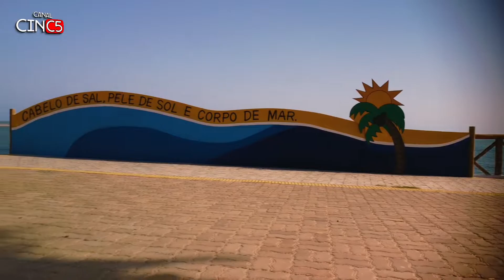Praia de Camapum - Macau - RN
neste vídeo gravado na praia de camapum, fiz alguns takes aéreos utilizando um drone dji mini 2.

porém meu drone foi atacado na parte superior já quando eu estava finalizando o primeiro voo.

após isso resolvi pausar o vídeo e pousar o drone.

sem a quantidade de Takes adequado para um clipe, resolvi postar o voo todo na íntegra e esse aí foi o resultado.

essa praia é a melhor ao qual já mi banhei e fiquei muito feliz em gravar esse vídeo.

curto de mais meus vídeos com a câmera de ação,  e em breve estarei trazendo mais conteúdo aqui para o canal gravados em especial lá na praia de camapum.

espero que tenham gostado do vídeo, não esqueça de dar o seu like, se inscrever no canal e ativar o sino para todas as notificações, compartilhar e fazer qualquer comentário também ajuda muito.